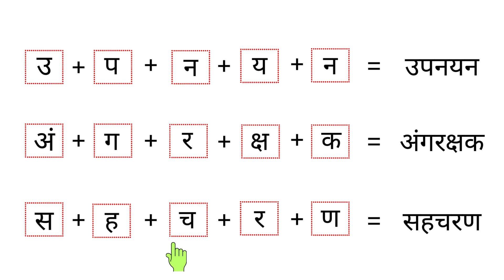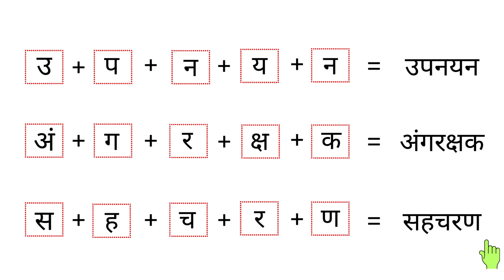पाँच अक्षरों से बनने वाले बिना मात्रा वाले शब्द 5letterwords | Nursery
Hello, everyone! Today's video is all about  'पाँच अक्षरों से बनने वाले बिना मात्रा वाले शब्द ' for kids . Your encouragement fuels my passion to create more engaging content. Thank you for being a part of this learning journey!